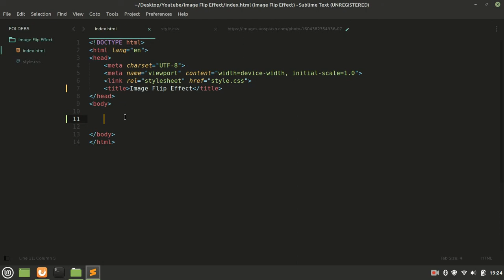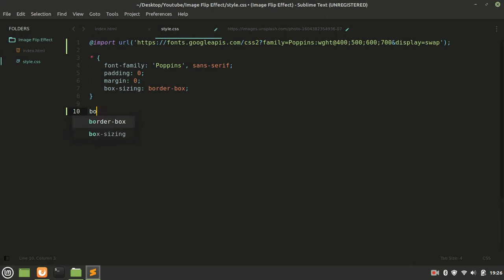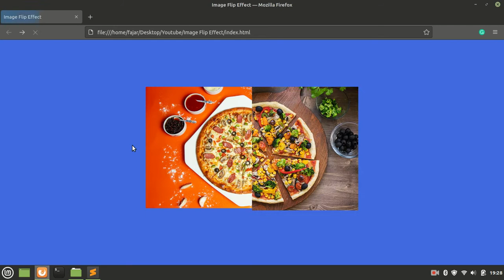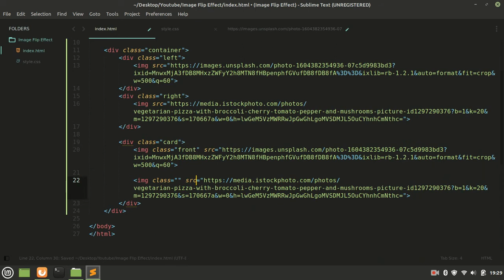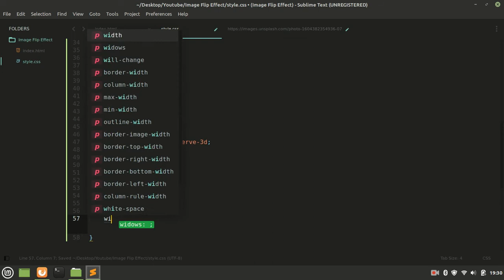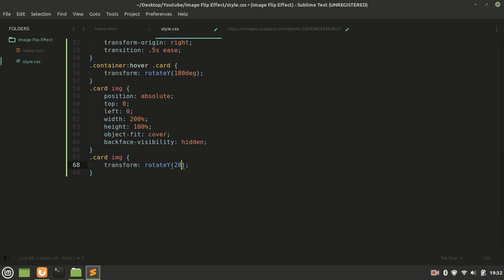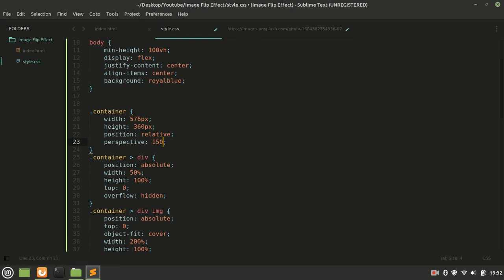IMAGE FLIP HOVER EFFECT 3D HTML AND CSS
Di video kali ini saya membuat tutorial flip hover effect 3d menggunakan html dan css.